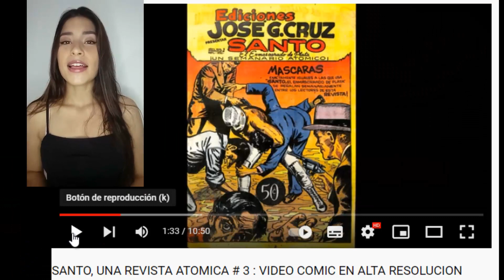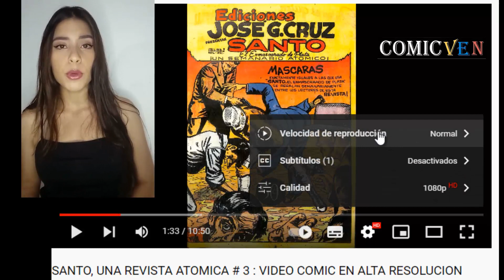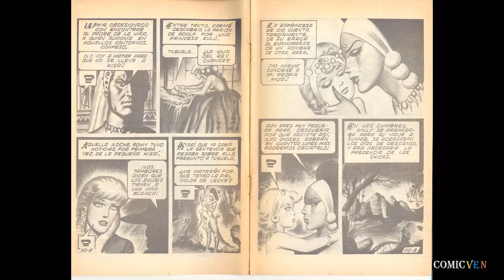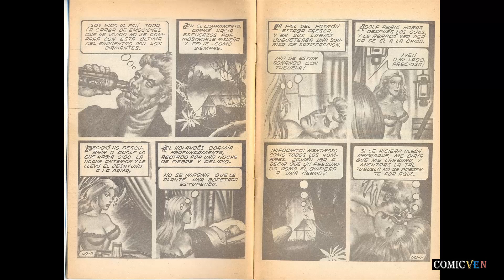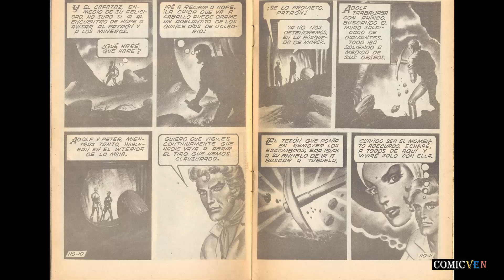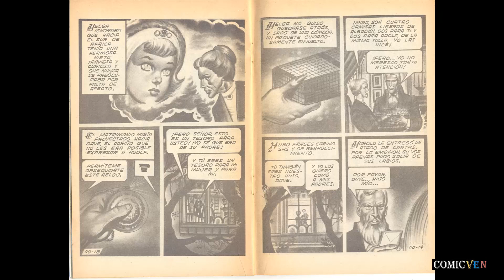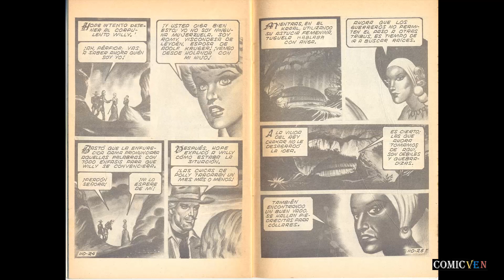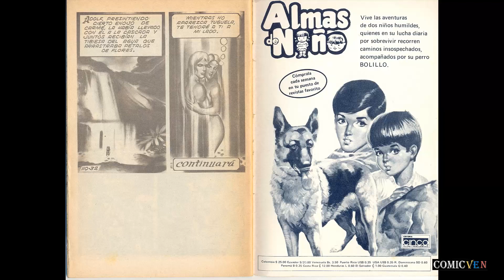DINASTIA # 110: VIDEO COMIC EN ALTA DEFINICION